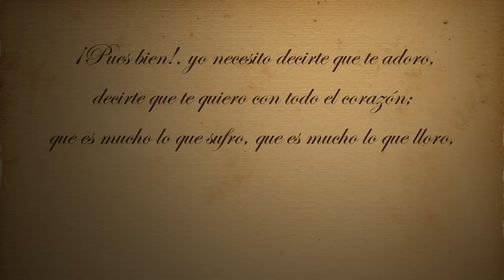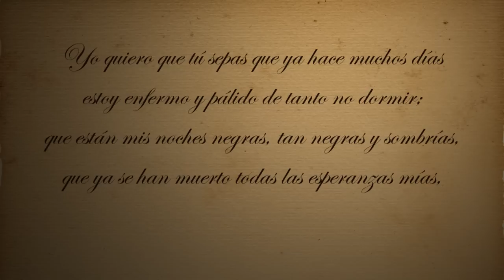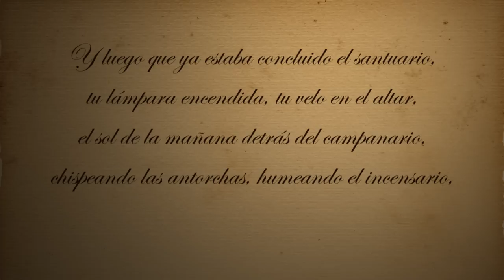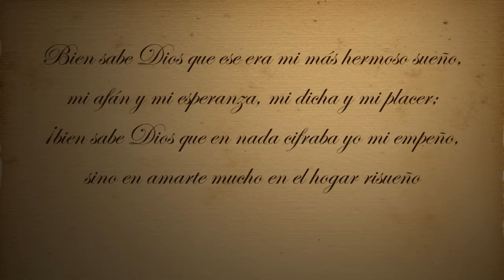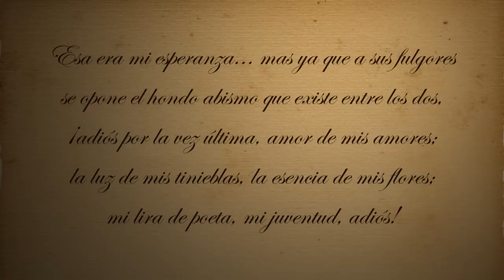Gran poeta mexicano Manuel Acuña - Nocturno - Declamado por Feneté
Nocturno
A Rosario
 ¡Pues bien!, yo necesito decirte que te adoro,
decirte que te quiero con todo el corazón;
que es mucho lo que sufro, que es mucho lo que lloro,
que ya no puedo tanto, y al grito en que te imploro,
te imploro y te hablo en nombre de mi última ilusión.
Yo quiero que tú sepas que ya hace muchos días
estoy enfermo y pálido de tanto no dormir;
que están mis noches negras, tan negras y sombrías,
que ya se han muerto todas las esperanzas mías,
que ya no sé ni dónde se alzaba el porvenir.
De noche, cuando pongo mis sienes en la almohada
y hacia otro mundo quiero mi espíritu volver,
camino mucho, mucho, y al fin de la jornada,
las formas de mi madre se pierden en la nada,
y tú de nuevo vuelves en mi alma a aparecer.
Comprendo que tus besos jamás han de ser míos,
comprendo que en tus ojos no me he de ver jamás;
y te amo y en mis locos y ardientes desvaríos,
bendigo tus desdenes, adoro tus desvíos,
y en vez de amarte menos te quiero mucho más.
A veces pienso en darte mi eterna despedida,
borrarte en mis recuerdos y huir de esta pasión;
mas si es en vano todo y el alma no te olvida,
¿qué quieres tú que yo haga, pedazo de mi vida,
qué quieres tú que yo haga con este corazón?
Y luego que ya estaba concluido el santuario,
tu lámpara encendida, tu velo en el altar,
el sol de la mañana detrás del campanario,
chispeando las antorchas, humeando el incensario,
y abierta allá a lo lejos la puerta del hogar...
¡Qué hermoso hubiera sido vivir bajo aquel techo,
los dos unidos siempre y amándonos los dos;
tú siempre enamorada, yo siempre satisfecho,
los dos una sola alma, los dos un solo pecho,
y en medio de nosotros mi madre como un Dios!
¡Figúrate qué hermosas las horas de esa vida!
¡Qué dulce y bello el viaje por una tierra así!
Y yo soñaba en eso, mi santa prometida;
y al delirar en eso con alma estremecida,
pensaba yo en ser bueno por ti, no más por ti.
Bien sabe Dios que ese era mi más hermoso sueño,
mi afán y mi esperanza, mi dicha y mi placer;
¡bien sabe Dios que en nada cifraba yo mi empeño,
sino en amarte mucho en el hogar risueño
que me envolvió en sus besos cuando me vio nacer!
Esa era mi esperanza... mas ya que a sus fulgores
se opone el hondo abismo que existe entre los dos,
¡adiós por la vez última, amor de mis amores;
la luz de mis tinieblas, la esencia de mis flores;
mi lira de poeta, mi juventud, adiós!